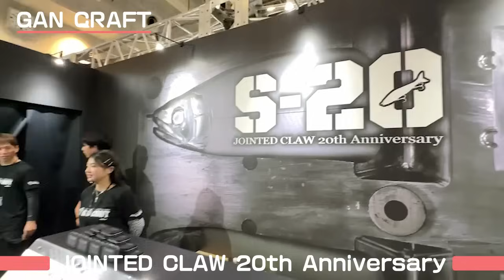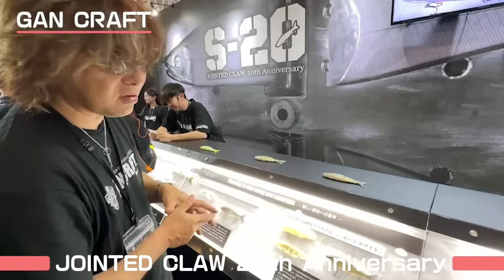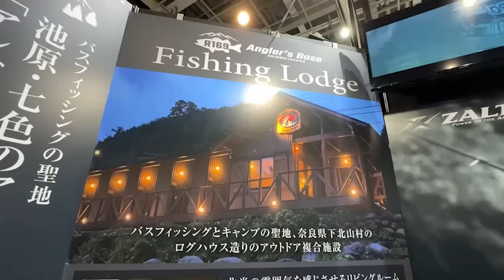【フィッシングショーOSAKA2024】現地から各メーカーの最新情報をお届け！Part2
2月3日（土）～4日（日）にかけて、インテックス大阪にて開催される「フィッシングショーOSAKA2024」。横浜とは一味違う、関西ならではのメーカーが多数出展！　ココでしか見られないNEWタックル＆ギア、ココでしか会えないプロアングラーの方々…今年も大阪は盛り上がりまっせ～！
横浜に続き、ルアマガでは会場に足を運べない皆さんのために、各メーカーのイチオシアイテムを厳選取材してきたぞ！

‹Part2紹介メーカー›
GAN CRAFT、一誠、Angler’s Base SHIMOKITAYAMA、Galápagos、okuma、COPIC

‹チャプター›
0:00　GANCRAFT
3:32　一誠
6:32　Angler's Base SHIMOKITAYAMA
7:03　Galápagos
7:56　okuma
8:58　COPIC

【ルアマガプライムとは】
バス釣り総合コンテンツサービス『ルアマガプライム』は動画見放題のライトプラン14日間無料キャンペーンを実施中！